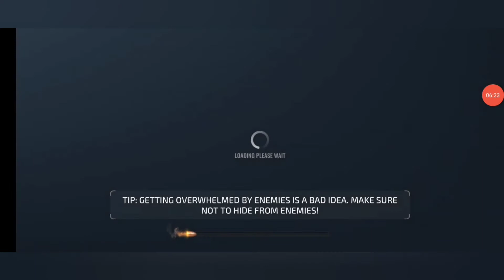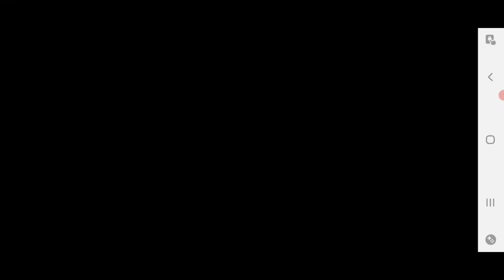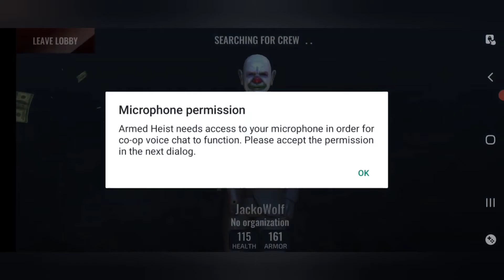Army Heist # Multiplayer